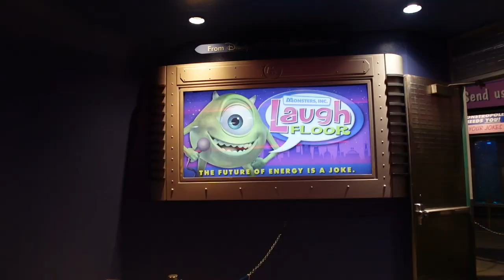Walt Disney World Vlogs Oktober 2022 - Magic Kingdom Tag 11 - Alleine im Park unterwegs!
Inhalt
0:00 Begrüßung & Einleitung
1:27 Magic Kingdom Halloween Deko
3:48 Halloween Snacks
5:37 Konzert am Schloss
7:39 Parade 50. Geburtstag
9:08 Drizella & Anastasia
10:05 Festival of Fantasy Parade
11:58 Kurze Pause fürs Mittagsessen
14:26 Disney Adventure Friends Cavalcade
16:10 Beacon of Magic
18:09 Tea Cups
18:53 Monsters Inc. Laugh Floor
23:06 Disney Enchantment
27:00 Raus aus dem Magic Kingdom